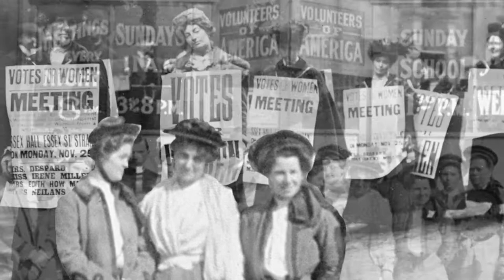VOA Co-founder, Maud Booth | A Historical Role Model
Volunteers of America co-founder Maud Booth's legacy continues today. A pioneer in women's rights, non-profit leadership, and prison reform, Maud serves as an example and reminder of the positive influence one individual can have on millions of others.